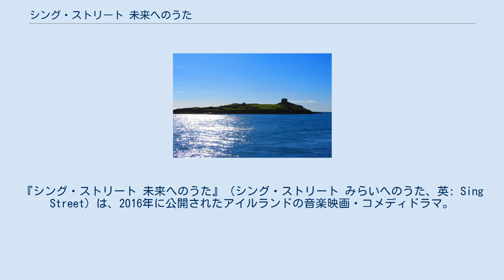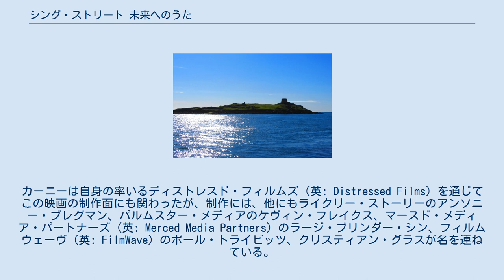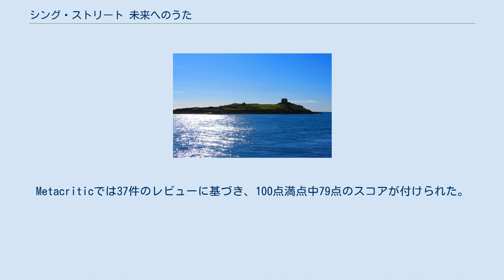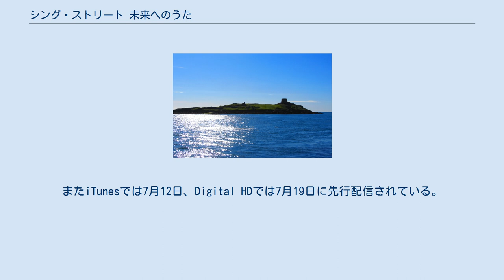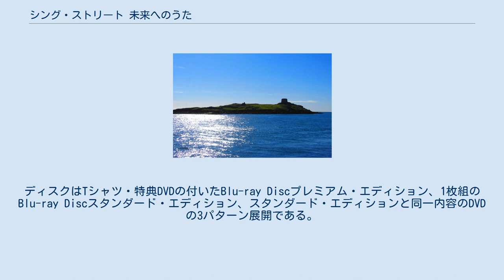シング・ストリート 未来へのうた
『シング・ストリート 未来へのうた』（シング・ストリート みらいへのうた、英: Sing Street）は、2016年に公開されたアイルランドの音楽映画・コメディドラマ。
脚本・制作・監督はジョン・カーニーが務めた。
出演は、フェルディア・ウォルシュ＝ピーロ、ルーシー・ボイントン、ジャック・レイナーほか。
1985年のダブリンを舞台に、不景気や転校でどん底にいた男子高校生の人生が、一目惚れした女の子の気を引くためバンドを結成することで変化していく様子を描く。
 映画は、2016年1月24日に、サンダンス映画祭 (2016 Sundance Film Festival) でワールド・プレミアを迎えた。
その後アイルランドで3月17日、アメリカ合衆国で4月15日、イギリスで5月20日に封切られた。
日本では同年7月9日にヒューマントラストシネマ有楽町、渋谷シネクイントなどで公開され、その後全国展開された。
 舞台は1985年の、ダブリン南部にあるインナーシティ地区。
この場所に住むロウラー家は、不況から建築家の父ロバート（演：エイダン・ギレン）が失業し、苦境に立たされていた。
喧嘩が絶えないロバートと妻ペニー（演：マリア・ドイル・ケネディ）は別居も考えており、ロバートは酒浸りで喫煙量も増えている。
ある日の家族会議で、ロバートは末の息子コナー（主人公、演：フェルディア・ウォルシュ＝ピーロ）へ、学費を節約するため、私立学校から無料の公立高校へ転校するよう話す。
ロバートは転校先のシング・ストリート高校について、評判は良い学校だと話すが、コナーの兄・ブレンダン（演：ジャック・レイナー）は、ばらばらになった家族の現状とコナーの転校を思い切りからかう。
そんな現状から逃れるように、ブレンダンとコナーはロンドンのポップ音楽へのめり込む。
 シング・ストリート高校は「クリスチャン・ブラザーズ」というカトリックの修道会が運営する学校で、コナーが元いたイエズス会運営の学校とは校風が違っていた。
登校初日、校則違反の茶色い靴を校長のバクスター修道士（演：ドン・ウィチャリー）に見咎められ、いじめっ子のバリー（演：イアン・ケニー）に目を付けられてしまう。
散々なスタートを切ったコナーに、ただひとり自称「校内コンサルタント」のダーレン（演：ベン・キャロラン）が声を掛け、2人は友人になる。
2人が下校しようとした時、コナーは、高校の真向かいにあるフラットの入り口に立つ若い女性モデル・ラフィーナ（演：ルーシー・ボイントン）に気付き、その姿に一目惚れする。
彼女の気を引くため、コナーは組んでもいないバンドのミュージック・ビデオ (MV) へ出演しないかと持ちかけ、ラフィーナの電話番号を手に入れる。
成り行きでダーレンはマネジメント担当を引き受け、楽器に万能な友人・エイモン（演：マーク・マッケンナ）をコナーに引き合わせる。
 その後「街で唯一の黒人」として誘われたンギグ（演：パーシー・チャンブルカ）、メンバー募集の張り紙を見てやってきたギャリー（演：カール・ライス）とラリー（演：コナー・ハミルトン）を加え、バンドは5人体制になる。
またバンド名は、高校名とかけて「シング・ストリート」（英: Sing Street）に決まる。
彼らはエイモンの家で1980年代のバンドをコピーし始めるが、デュラン・デュランのヒット曲をコピーしたテープを聴いたブレンダンは、ロックの師匠として「他人の曲で女の子を口説くな、自分の曲を作れ」と弟を叱咤する。
コナーはエイモンと作曲を始め、自作曲『モデルの謎』（英: "The Riddle of the Model"）を完成させる。
メンバーはてんでんばらばらの衣装を着てミュージック・ビデオ撮影に臨み、ラフィーナは謎のあるモデル役とメイクアップを担当する。
撮影後、コナーはラフィーナを家まで送り届け、キスをしようとする。
ところがそこにラフィーナの年上の彼氏・エヴァン（演：ピーター・カンピオン）がオープンカーを乗り付け、彼女を連れて走り去ってしまう。
別れ際にラフィーナは、エヴァンとロンドンに出て、モデルとして成功すると夢を語る。
2人が立ち去った後、コナーはラフィーナの住...